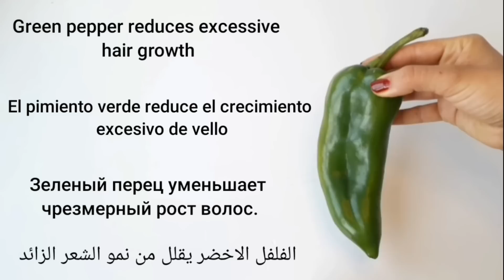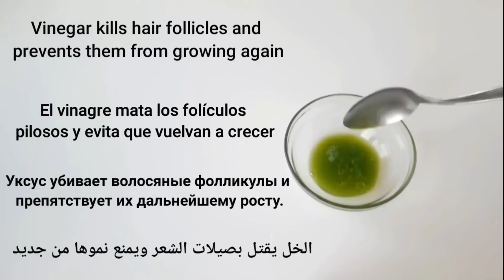Pepper is more powerful than laser, it permanently removes facial, body and pubic hair